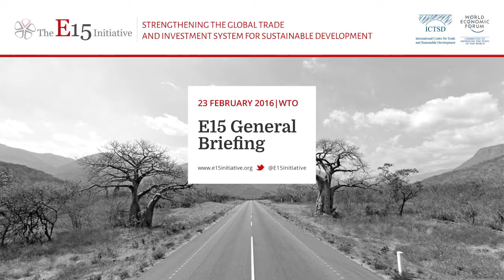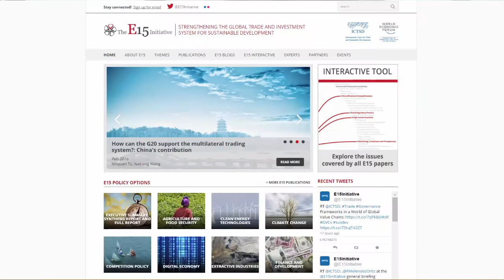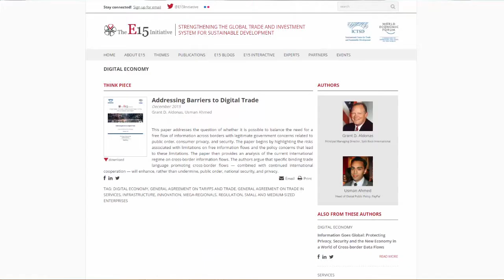E15 General Briefing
Implemented jointly by ICTSD and World Economic Forum, the E15Initiative (E15) convenes world-class experts and institutions to generate strategic analysis and recommendations for government, business, and civil society geared towards strengthening the global trade and investment system for sustainable development.

The objective of this first E15 General Briefing will be to provide a presentation of the E15Initiative Report launched at the World Economic Forum Annual Meeting in Davos in January, highlighting options immediately relevant to the WTO and the larger global trade and investment system.